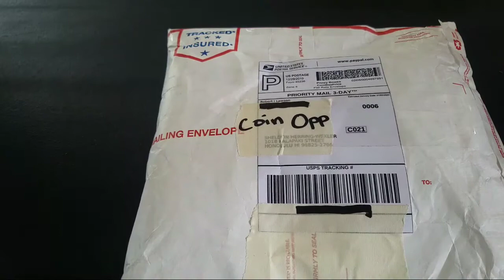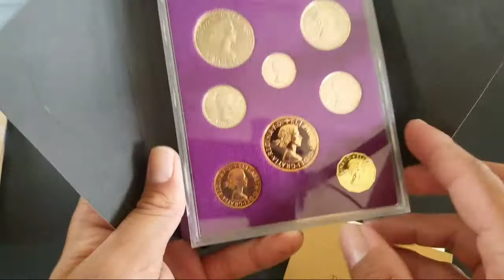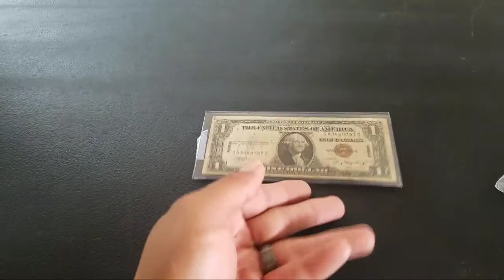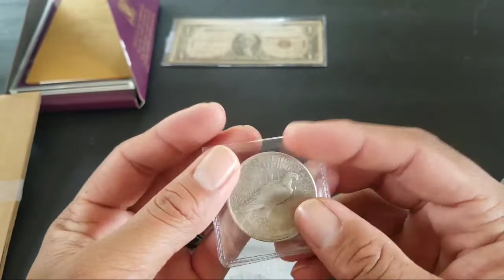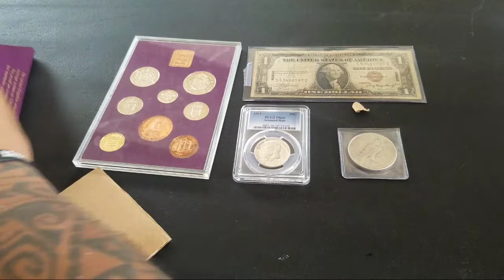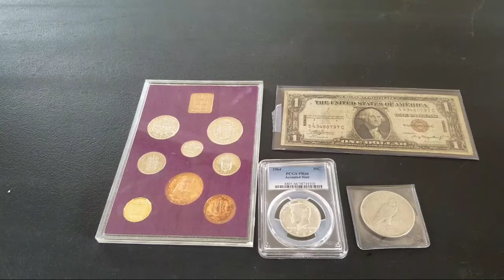Mail call/auction wins from Coin Opp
Mahalo again Robert and Flor!!! Always fun to be in your streams. Love the all the cherry coins and Hawai'i note. Man that accented hair is a beaut!! Mahalo nui guys!!! 🤙🏽

Their auctions are a lot of fun and they have some cherry coins for sale. Check them out when you have a chance.

Mahalo for watching and ALOHA🤙🏽

BOOMBA SHOOTS!!!